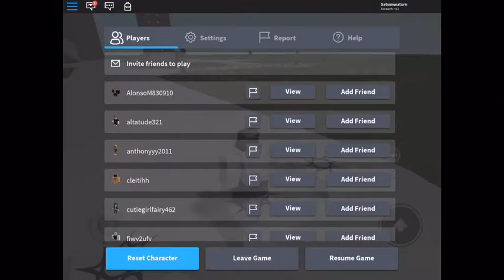Ragdoll engine (roblox)